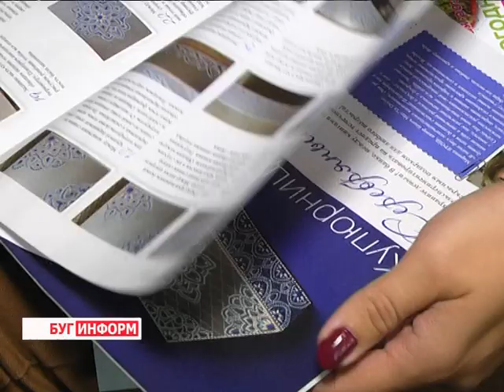2015-09-17 г. Брест. Талантливый мастер по декупажу брестчанка Марина Ярош. Телекомпания Буг-ТВ.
Линия к линии, узор за узором, плавно переходящим от одного образа к другому, дополняя его, подчёркивая каждую деталь и каждый штрих - именно так работает искусная брестская мастерица Марина Ярош. Точечная роспись и техника «декупаж» появились в жизни молодой мамы во время декретного отпуска и, как оказалось, больше не отпустили.
Сегодня мастерица создаёт настоящие шедевры, многие из которых заняли достойное место в частных коллекциях в Беларуси, России, и даже в Америке. Познакомилась с талантливым художником-декоратором наш корреспондент